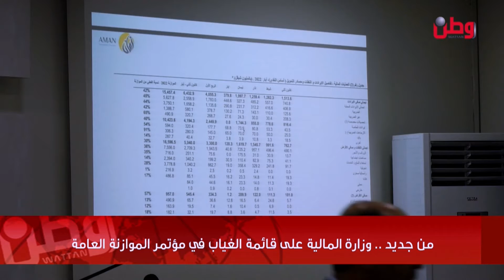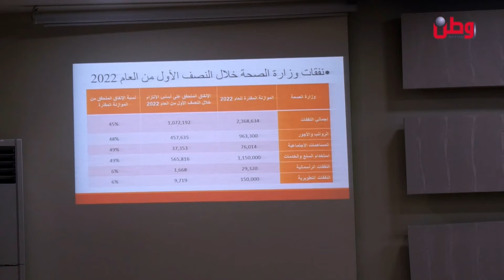شد حيلك يا وطن 29-8-2022